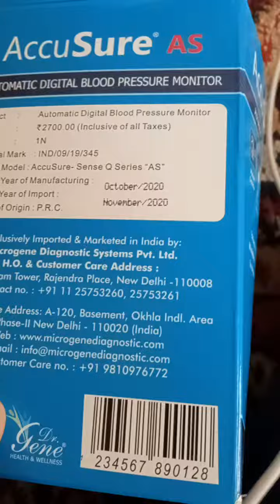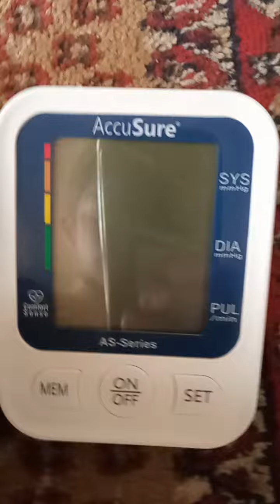accusure blood pressure monitor